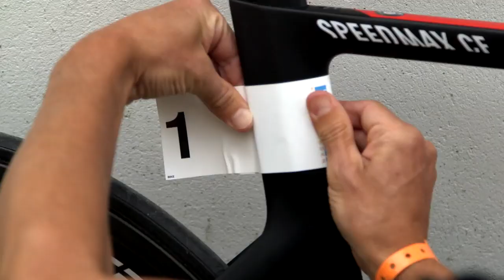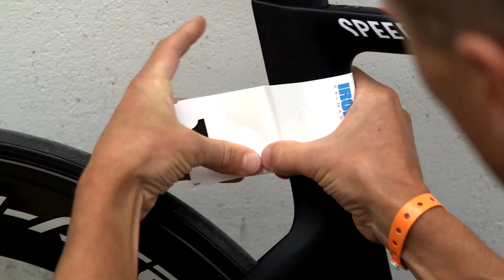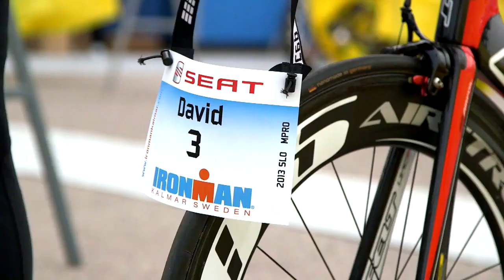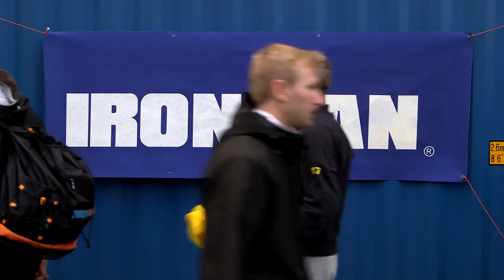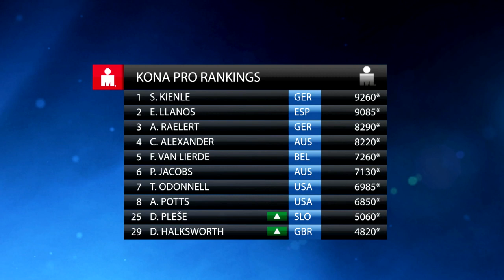IRONMAN Sweden 2013 - Pedro Gomes wins!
Throwback to 2013 and my first overall IM win as a professional triathlete. The culmination of years of work put into place in one race.

About Pedro:
Pedro Gomes is a professional triathlete who hails from Lisboa, Portugal. He's been racing professionally for 15 years and became the first portuguese athlete to win a full distance professional Ironman race in 2013. Alongside, he's a USAT, USAC and Ironman certified coach and has helped multiple athletes in the sport achieve their goals.